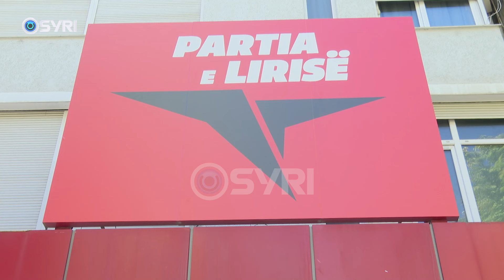Meta në Ljubljanë: I japim fund regjimit autokratik ne Shqiperi me 5 prioritetet e PL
I ftuar në një aktivitet të Institutit Ndërkombëtar për Studime të Lindjes së Mesme, kryetari i Partisë së Lirisë, Ilir Meta i ka cilësuar Edi Ramën dhe Aleksandër Vuçiç si dy autokratë. Sipas Metës, planet e Ramës dhe Vuçiç në jo pak raste kanë qenë kundër axhendës së Bashkimit Europian. Në Lubjanë, Meta shpalosi dhe 5 prioritetet e Partisë së Lirisë, ku synimi kryesor tha ai është Shqipëria 4 milionë banorë.